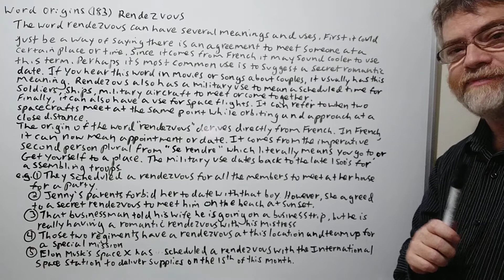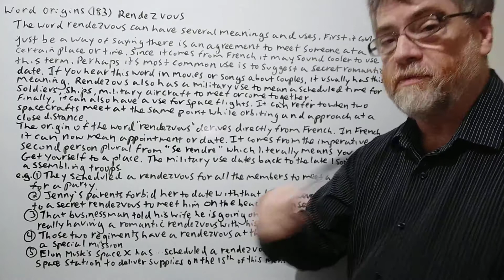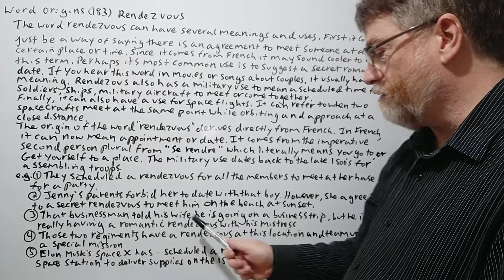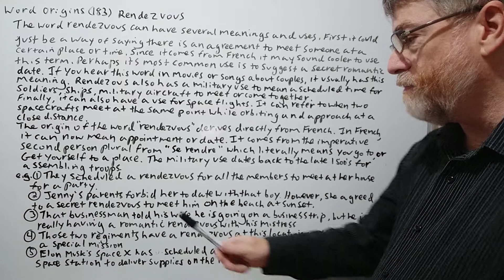English Tutor Nick P Word Origins (183) Rendezvous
In this video, we will cover the meaning of the term rendezvous, allude to its origin and give examples of its use.